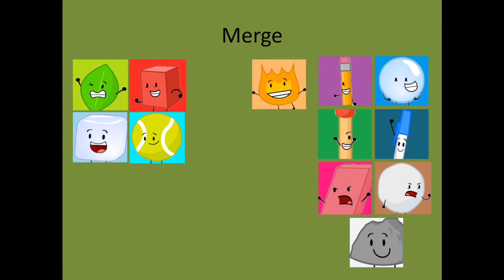Battle For Dream Island (Elimination Order)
Song: P.Y.T. (Pretty Young Thing)